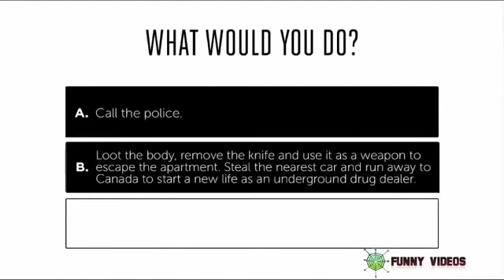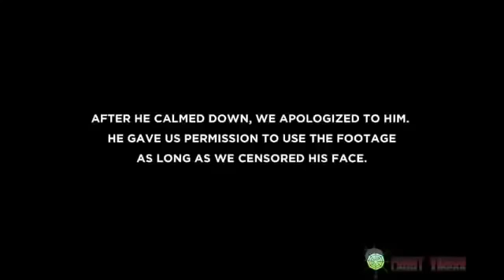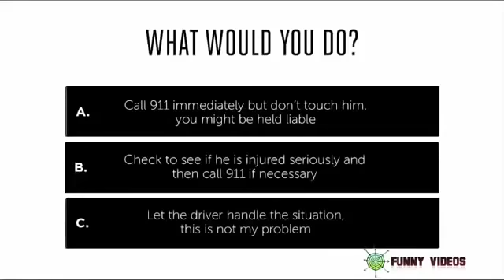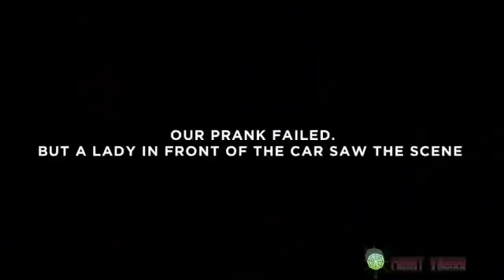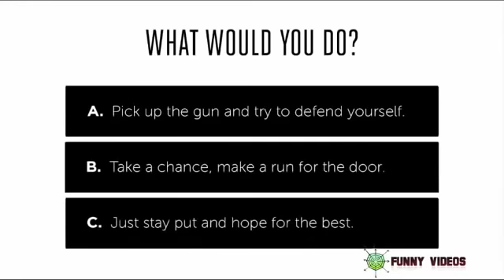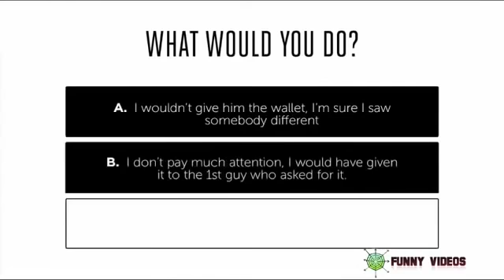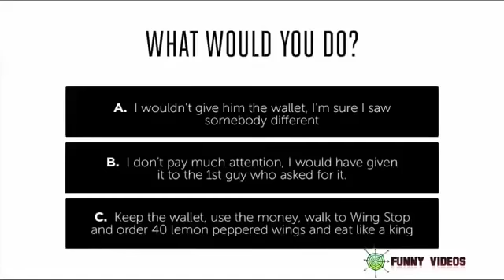Funny Videos - Funny Pranks Funny Fails - Best Pranks Compilation 2015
We're kicking 2015 off right with a new compilation of epic fails. Which is your favorite? Salute!

FailArmy has received plenty of epic fails in the wake of Cinco de Mayo. Enjoy all of them in this week's best fails of the week!

The funniest pranks are the ones that backfire! Check out these epic prank fails and watch what happens when pranks go wrong!

Top Funny Prank Video Clips 2014. Watch this super compilation of the funniest pranks. It has the best of sexy woman, naughty women, funny kids, best fails, ...

B